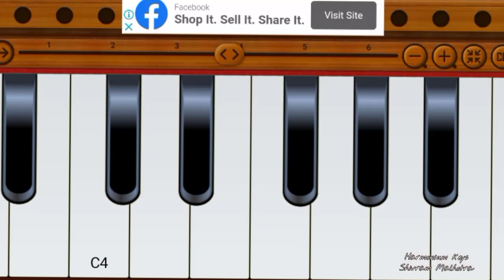Rang varse darbar |Bhajan | Harmonium notes | Very easy | Jai Mata Di | Shivram Malhotra